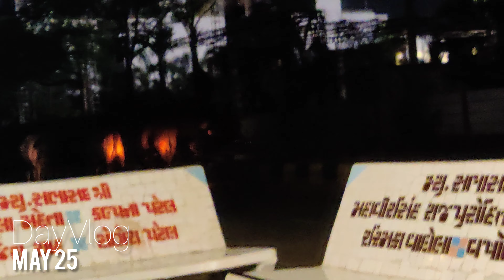Uncle explained What is Happiness 😊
SOURCES